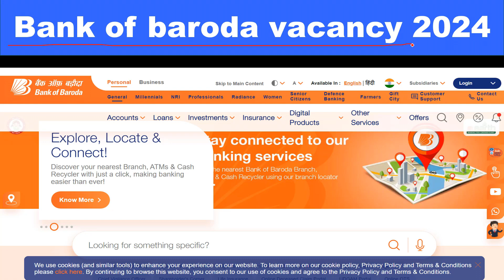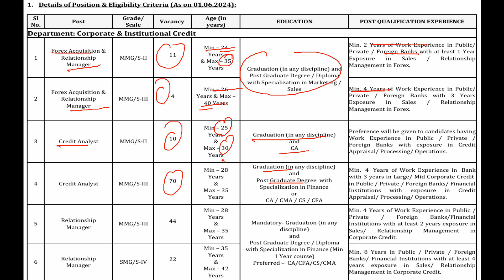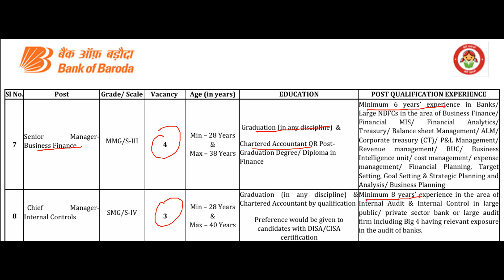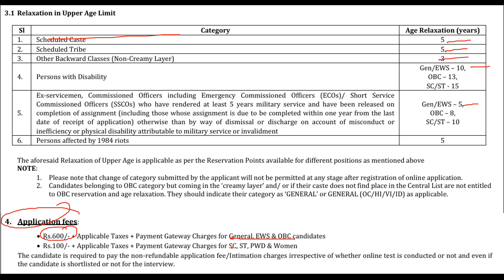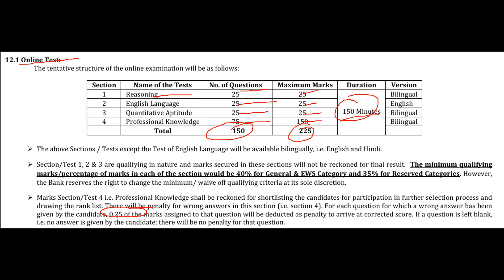Bank of baroda vacancy 2024 [ BANK ]